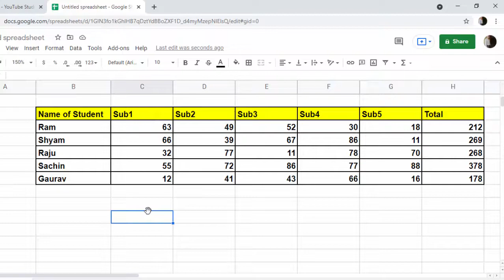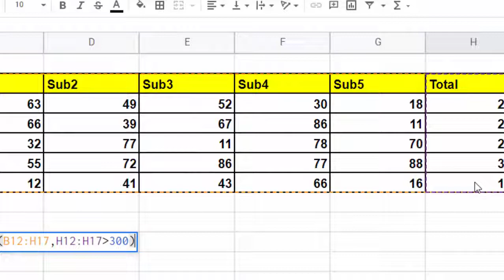Filter formula in Google sheet@COMPUTEREXCELSOLUTION